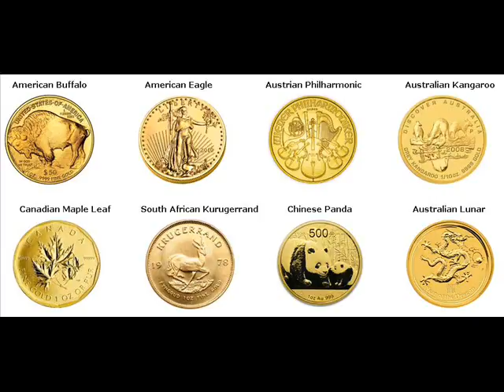Gold Coins For Sale Sakata Japan